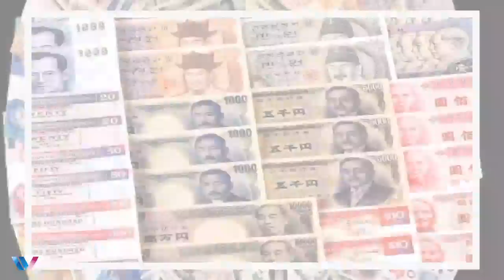602- Finance | Economic